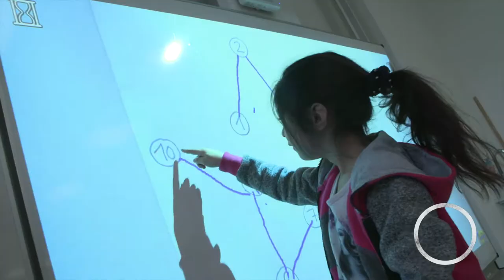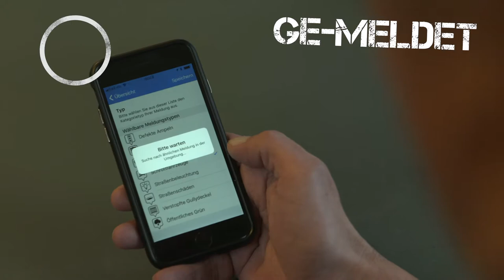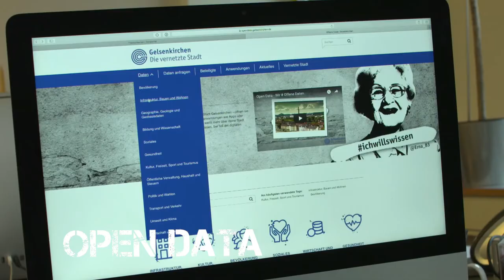Gelsenkirchen - Die vernetzte Stadt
Gelsenkirchen ist digitale Modellstadt NRWs. Gründe dafür und mehr Informationen zur vernetzten Stadt gibt's im Video und nje2018ge
Film: zeitlupe.tv